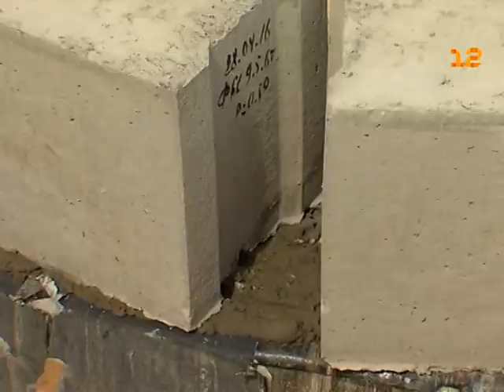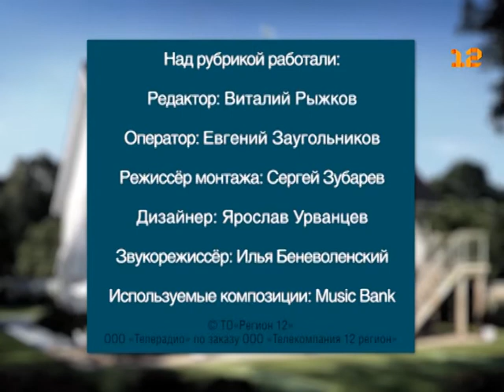Программа «Текущий момент»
Программа Виталия Рыжкова «Текущий момент».